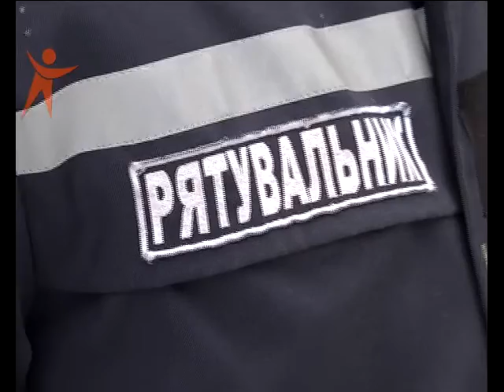NS 160118 MorozYbivca